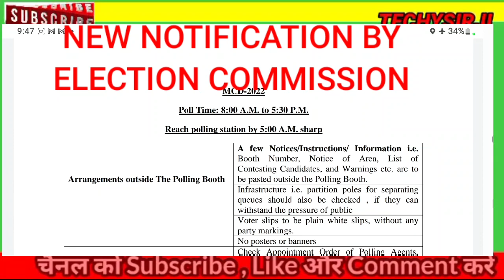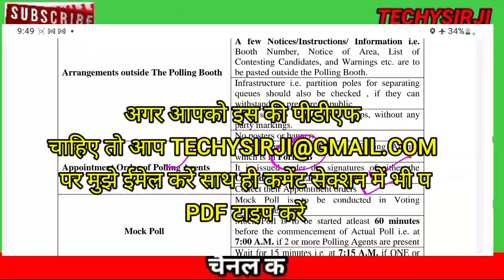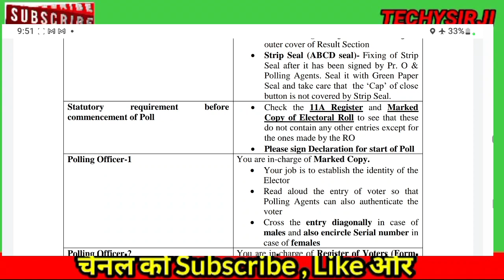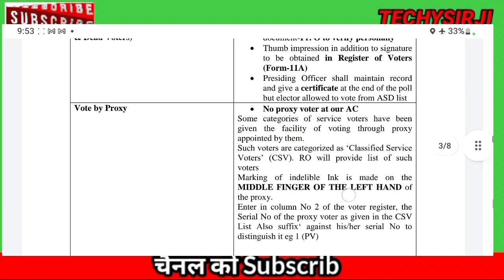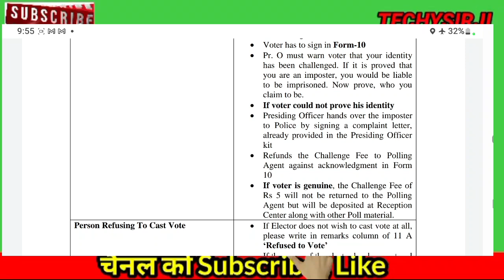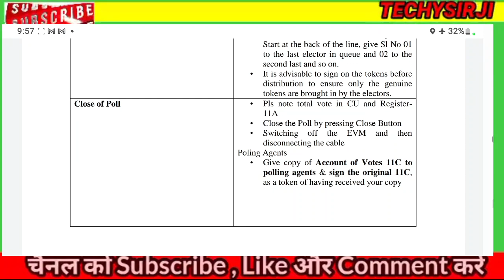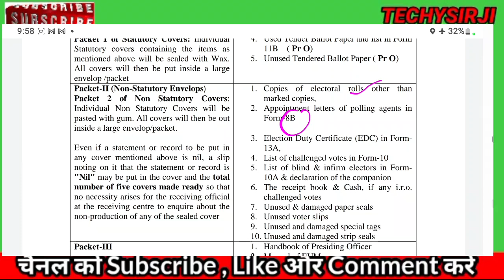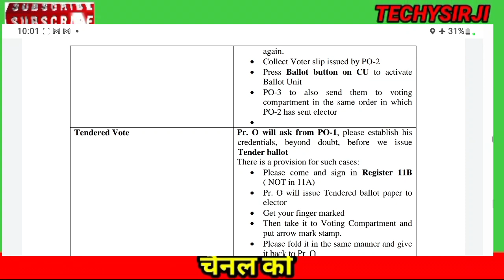MCD ELECTION 2022 MAIN NEW INFORMATION, इलेक्शन ड्यूटी पर जाने से पहले वीडियो को देखना ना भूलें